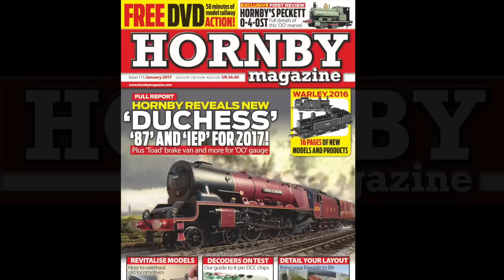HM115: Hornby Peckett 0-4-0ST for 'OO' gauge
Hornby's Peckett 'W4' 0-4-0ST is reviewed exclusively in the latest issue of Hornby Magazine - HM115, January 2017, on sale from December 8 2016. This tiny new 'OO' gauge ready-to-run model has been eagerly awaited and we reveal all in the latest issue. to find out more and buy the latest issue.